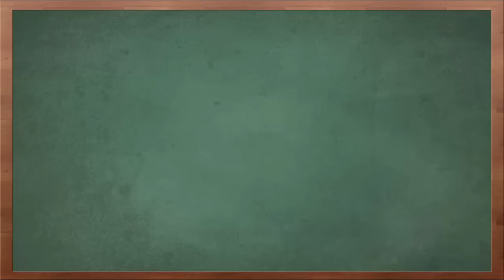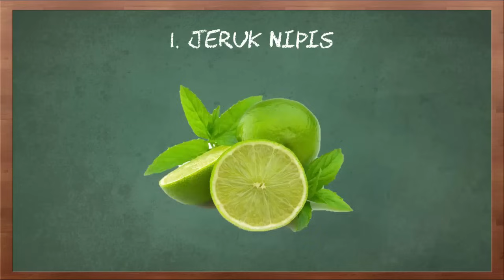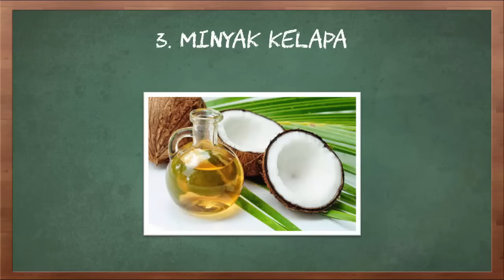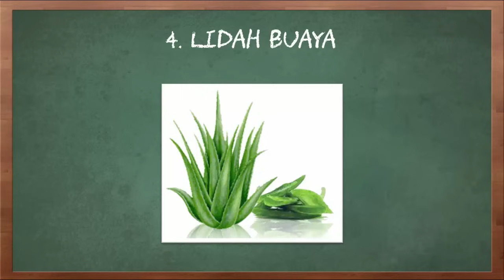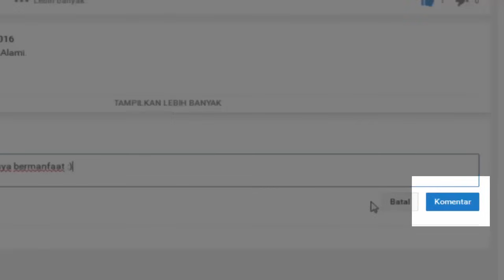Cara Menghaluskan Telapak Tangan yang Kasar Secara Alami dan Cepat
Seorang wanita tentu memiliki idaman kulit putih mulus lembut dengan permukaan kulit yang halus karena selain meningkatkan kepercayaan diri memiliki kulit halus dan mulus merupakan salah satu kebangaan tersendiri bagi wanita namun bagaimana jadinya jika seorang wanita memiliki kulit yang cenderung kasar tentu akan merasakan minder saat bersentuhan dengan orang lain.

Wanita sering kali lebih mementingkan perawatan bagian tubuh yang penting penting saja seperti perawatan kulit wajah, kulit tangan dan tubuh sehingga lupa akan hal hal perawatan yang sebenarnya penting namun dilupakan yaitu perawatan kulit telapak tangan.

Berikut Tips Menghaluskan Telapak Tangan yang kasar secara alami dan cepat:

1. Jeruk Nipis
Jeruk nipis memiliki banyak manfaat bagi tubuh namun juga memiliki manfaat untuk perawatan kulit salah satunya menghaluskan telapak tangan karena air pada jeruk nipis memiliki khasiat untuk mengangkat sel sel kulit mati pada telapak tangan yang menyebabkan kulit kasar dan membuat lebih halus lagi.

Namun sebelum menggunakan jeruk nipis pada telapak tangan anda, perhatikan lah seluruh tangan bagian telapak tangan anda, jangan menggunakan jeruk nipis ketika tangan anda memiliki luka ataupun goresan yang masih baru atau masih berdarah karena jika terkena air jeruk nipis akan semakin perih.

Jika telapak tangan anda tidak luka atau sehat sehat saja maka lakukan lah perawatan dengan jeruk nipis seperti berikut ini: Ambil 1 buah jeruk nipis berukuran sedang kemudian di pukul menggunakan kayu kecil ataupun memukul ke lantai sehingga permukaan jeruk nipis lebih lembut dan memiliki banyak air setelah itu belah menjadi dua dan gosok kan pada permukaan kulit secara menyeluruh.

Setelah digosok pada seluruh permukaan kulit lalu biarkan sampai kering lalu bilas dengan air bersih lakukan perawatan ini setiap hari minimal 1 kali sehari.

2. Air Garam
Nah tips kedua adalah dengan menggunakan air garam caranya masukkan garam mandi kepada wadah yang berisi air hangat, lalu rendam tangan pada di dalam nya sambil menggosok gosok telapak tangan dan permukaan sela sela jari selama beberapa menit lalu bilas dengan air dingin kemudian keringkan dengan menggunakan handuk dan terakhir gunakan pelembab hand body lotion pada permukaan tangan sebagai penutup.

3. Minyak Kelapa
Cara ketiga yang tak kalah ampuh nya adalah menggunakan minyak kelapa untuk menghaluskan kulit, caranya gosok minyak kelapa pada seluruh permukaan kulit tangan lalu diamkan selama lebih kurang 15 menit kemudian bilas dengan air biasa saja, setelah dibilas jangan menggunakan sabun karena sisa sisa minyak pada tangan sangat baik untuk menghaluskan telapak tangan oleh sebab itu cara ini sangat efektif dilakukan sebelum tidur sehingga minyak kelapa akan melembabkan telapak tangan sampai keesokan harinya.

4. Lidah Buaya
Lidah buaya merupakan tanaman yang tidak asing lagi bagi masyarakat indonesia, tanaman ini sangat mudah dijumpai dan mudah untuk didapatkan beragam manfaat dan khasiat nya bagi tubuh manusia. Salah satunya khasiatnya adalah untuk perawatan kecantikan. Namun tahukah anda jika lidah buaya juga sangat baik untuk menghaluskan kulit telapak tangan anda? Caranya cukup sederhana yaitu usapkan dan gosokkan cairan pada lidah buaya yang sudah dibelah pada tangan anda lalu gosok secara menyeluruh ke telapak tangan anda lalu biarkan sampai cairan lidah buaya mengering di telapak tangan anda lalu bilas dengan air bersih.

5. Ampas Kopi
Mungkin ampas kopi sekilas tidak bermanfaat sehingga banyak orang setelah meminum kopi membuang ampasnya. Namun sebenarnya ampas kopi juga bermanfaat untuk mengangkat sel kulit mati pada telapak tangan. Caranya sangat mudah yaitu usapkan ampas kopi ke telapak tangan secara menyeluruh lalu gosok perlahan kemudian diamkan selama 5 menit kemudian bilas dengan air bersih.

Itulah beberapa cara menghaluskan telapak tangan yang kasar secara alami dan cepat.

Terima kasih telah menyaksikan video ini. Anda pun bebas berkomentar di video ini dan sampai jumpa di video selanjutnya.